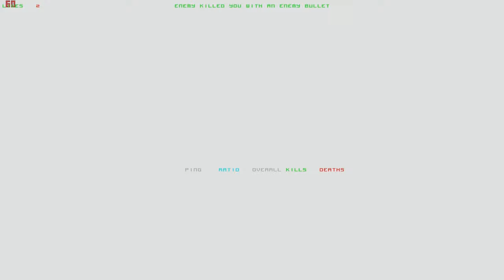Lets Play Forsaken (Total Mayhem) (Blind) 5 - Ging doch schnell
dieses erste Level.